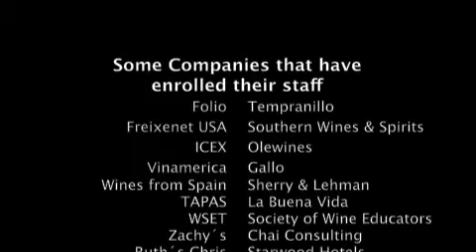SPANISH WINE EDUCATION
The Spanish Wine Education program was developed by The Wine Academy of Spain for the international promotion of the Spanish wine industry.